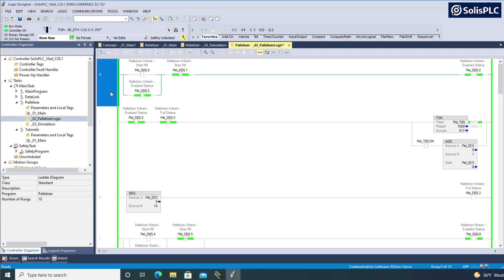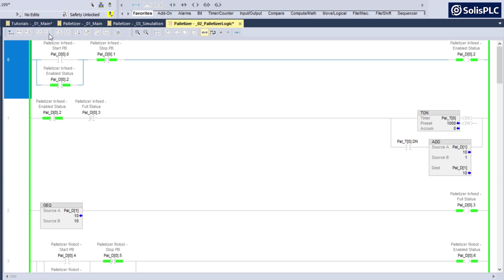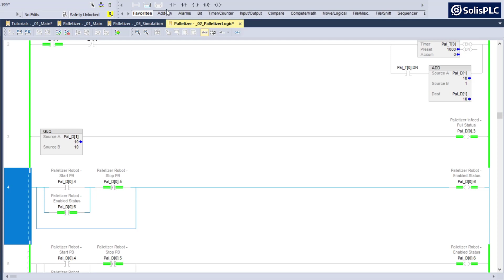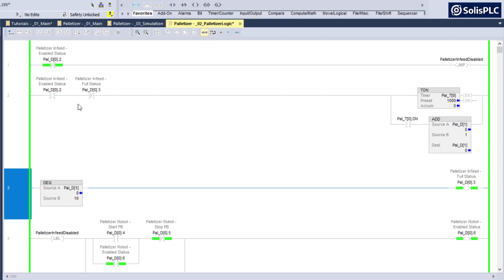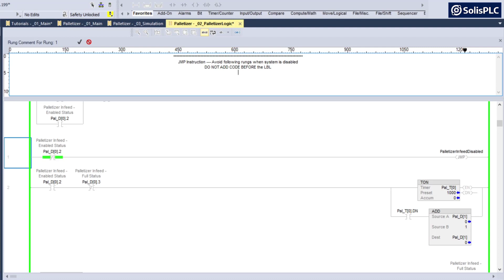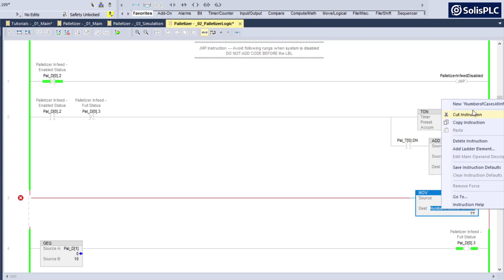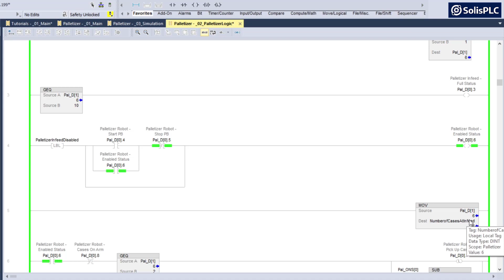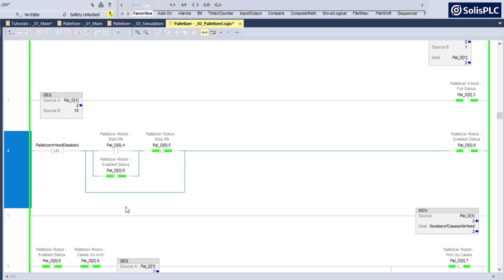RSLogix 5000 Programming | Using JMP and LBL Instructions - Pitfalls for Novice Programmers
JMP and LBL Instructions play an important role in PLC Programming. However, they aren’t as straightforward as one may think. They can cause a lot of issues if the code is improperly structured and for those who aren’t intimately familiar with how they work. Although we do not recommend using these extensively, they can aid in reducing the workload on the PLC by skipping rungs that aren’t being used and allowing specific program flow that may not be achieved otherwise.

These instructions can be easily used as a trap in interview questions. It’s important to check their execution before adding code as some of it may not execute at all.

⏱ Timestamps
00:00 - Introduction
02:36 - Adding JMP Instruction in RSLogix 5000
03:06 - Adding LBL Instruction in RSLogix 5000
05:52 - Issues with JMP / LBL Instructions
07:42 - Placing Rungs Outside JMP / LBL
08:42 - Conclusion